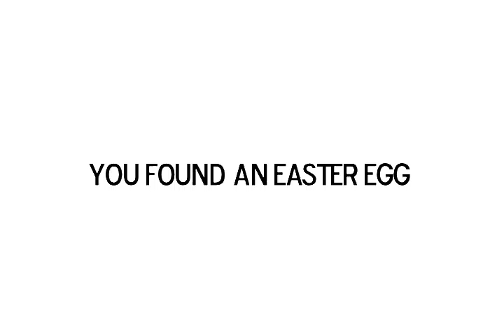Team Chicken Shorts: Coming Soon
Teaser for Team Chicken Shorts